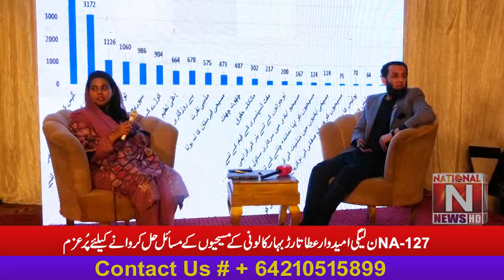NA-127 PML-N candidate Attaullah Tarar is determined to solve the problem of Bahar Colony Christians